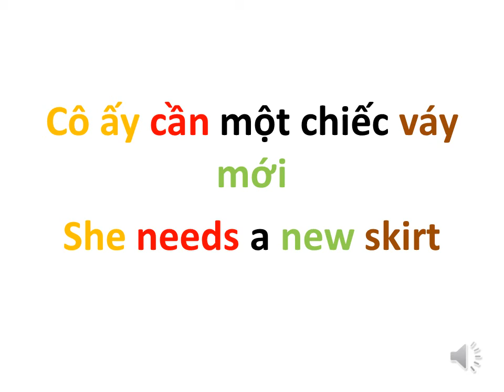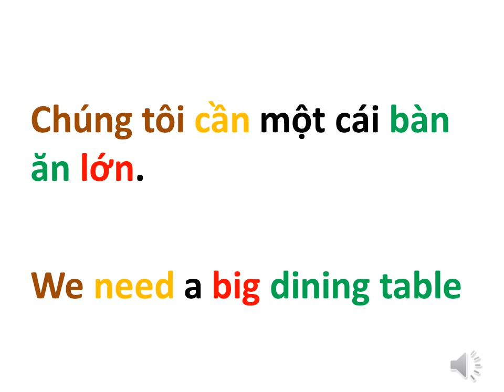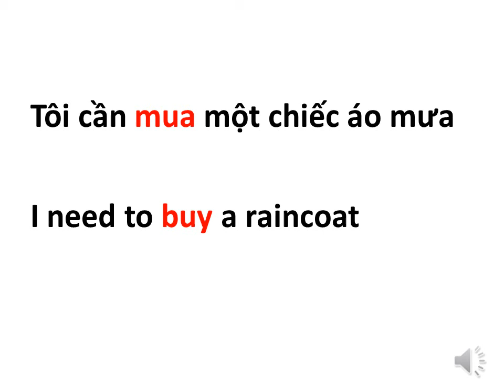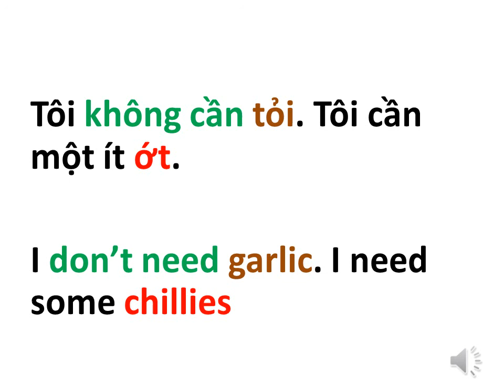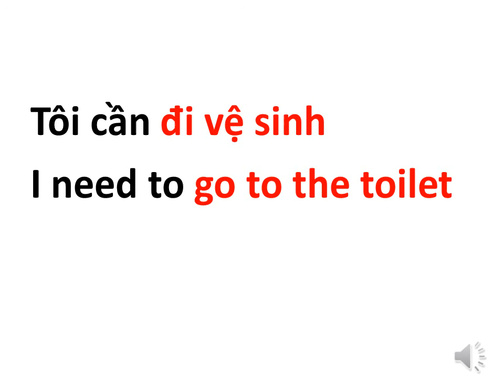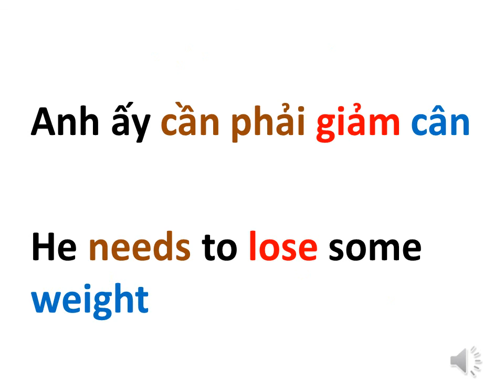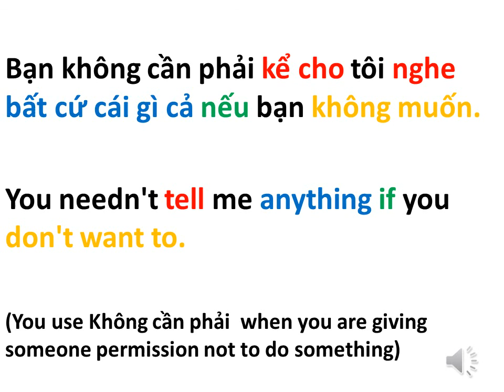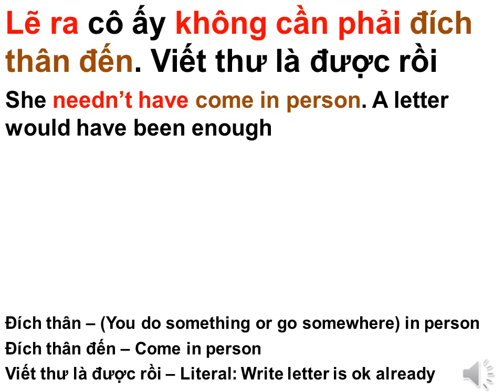Learn Vietnamese, Grammar: Need / Needn't / Needn't have done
Southern Vietnamese / Saigonese accent